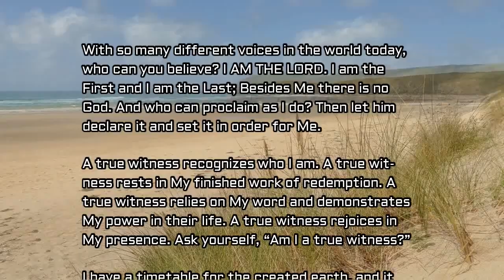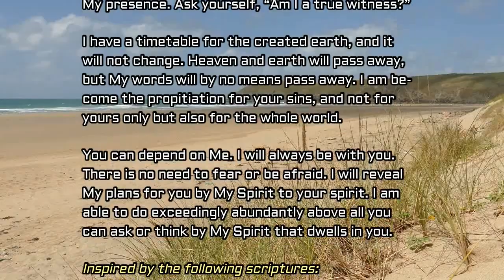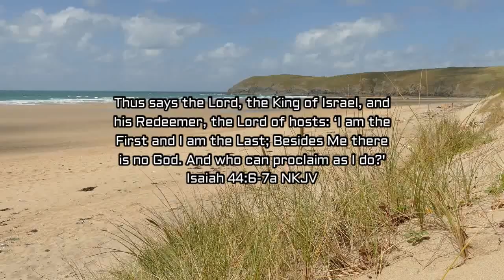God Speaks Daily Devotional by Dr. Tom Early - A True Witness: May 17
Thus says the Lord, the King of Israel,
And his Redeemer, the Lord of hosts:
‘I am the First and I am the Last;
Besides Me there is no God.
And who can proclaim as I do?
Then let him declare it and set it in order for Me,
Since I appointed the ancient people.
And the things that are coming and shall come,
Let them show these to them.
Do not fear, nor be afraid;
Have I not told you from that time, and declared it?
You are My witnesses.
Is there a God besides Me?
Indeed there is no other Rock;
I know not one.’